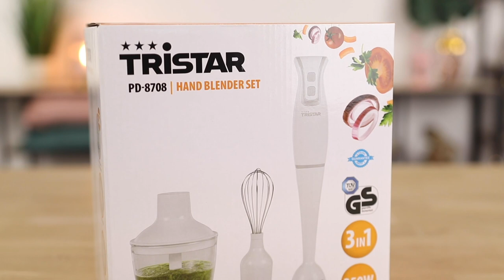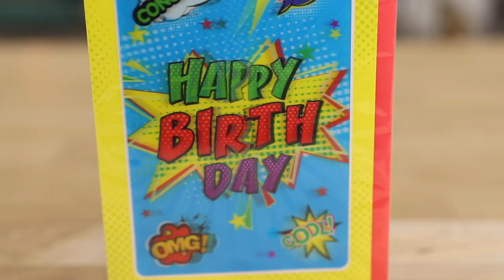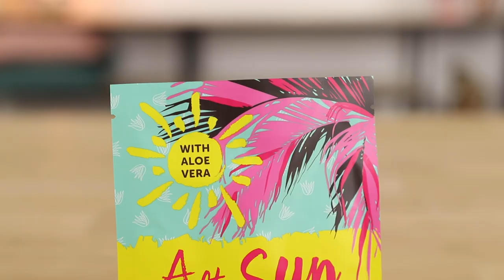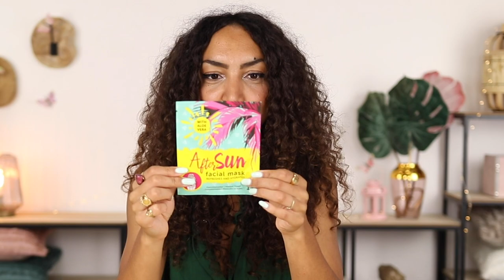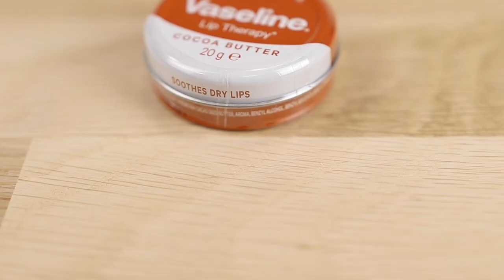ACTION SHOPLOG JULI 2020 met Larissa Bruin | Action Nederland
Vandaag weer een Action Shoplog juli 2020 met Larissa Bruin! Heel veel kijkplezier!

-Action Shoplog
-Action Unboxing
-Action DIY

Veel kijkplezier!